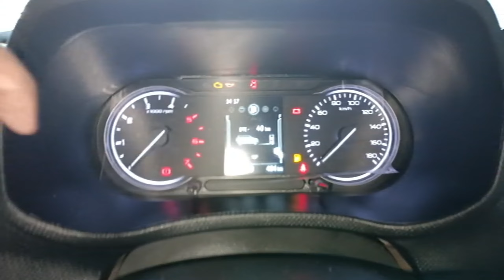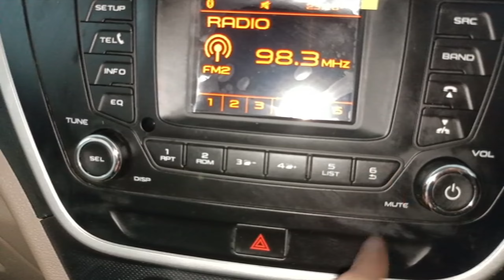Bolero Neo N8 2022 | Bolero Neo N8 2022 New Model | Bolero Neo N8 new logo